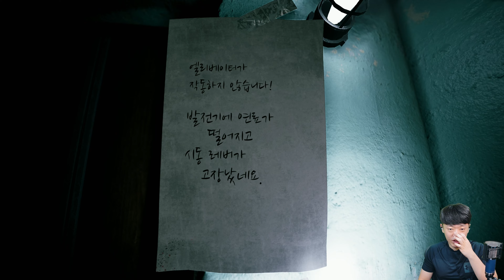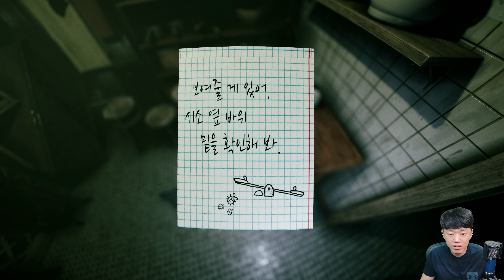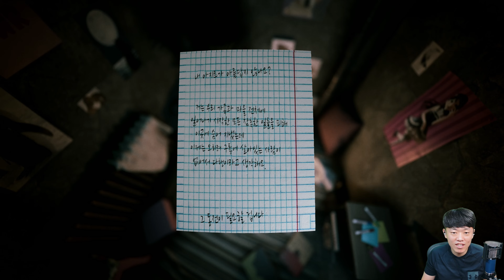웰컴 투 구룡성 켠왕 어서오세요 카우룬 시티에! 나가시는 문은 없습니다! 짧고 굵직한 인디공포게임! [4K][PC] WELCOME TO KOWLOON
지금은 없어졌지만 한때 서브 컬처에서도 많이 다루어지던, 지상 최대의 인구밀집도를 자랑하던 홍콩의 슬럼가 구룡성(카우룬)!
그 구룡성을 배경으로 한 짧고 굵직한 인디 공포게임이 발매되었습니다!
때마침 한글패치도 공개되어 한글로 소개해드릴 수 있게 되었는데요!
조금이라도 저렴한 방을 찾아 구룡성에 오게 된 주인공 앞에는 어떤 고난과 위기가 닥쳐올까요?